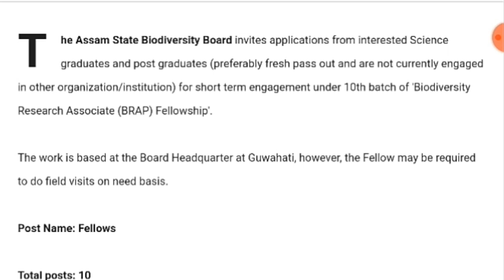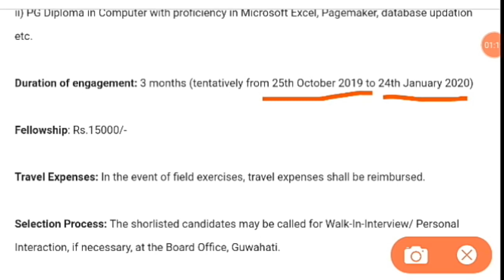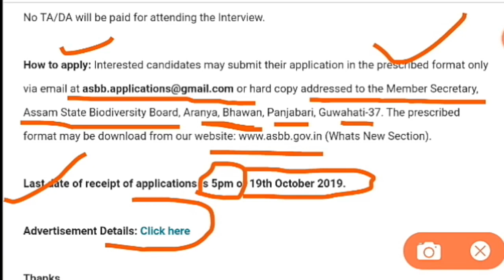Assam State Biodiversity Board, Guwahati Recruitment | Assam Job News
In this video we try to provide information about new vacancy.

Recently Uploaded special classes: DHE

⭐অসম টেটৰ বাবে কিতাপ :

⚪Child Development and Pedagogy :

⭐DHS/DME ৰ বাবে কিতাপ:

    (14000 GK book):

⭐GK Book(Assam,India,World):

⭐Best Reasoning Book:(For all exam)

⭐SSC(10+2) ৰ বাবে Guide:

Previous Classes : (DME/DHS)

Thanks